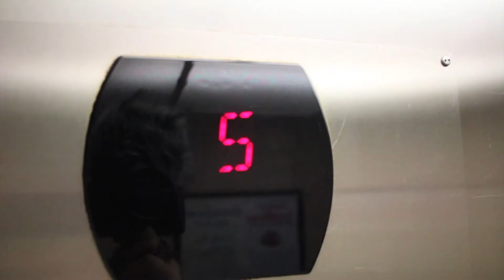East Bound and Down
We are headed out on vacation. To everyone's (people from WNC) favorite beach. Myrtle Beach NC. It's gonna be a long drive

Help Keep the Vlogs Coming - Sticker Info

My Gear:
                Cameras: Canon T4i
                                  jobi gorillapod